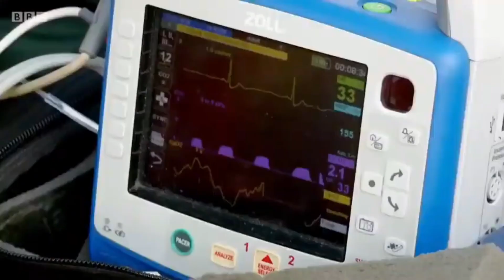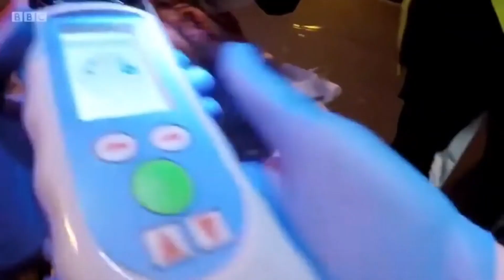Ambulance Service Tribute (Somewhere I belong)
If this video inspires one person to join its saved a life.
A tribute to the UK Ambulance Service.